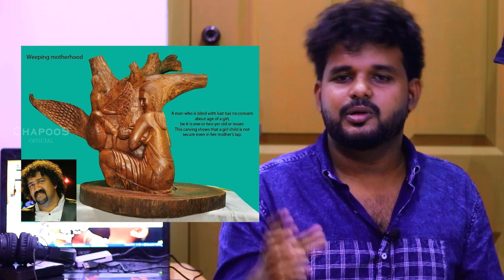ഉപ്പയെ ആരോ.. വെട്ടി മകൾ ലൈവിൽ വന്ന് പറയുന്നത്‌ കാണൂ | riyas kunnamangalam news | kunnamangalam case